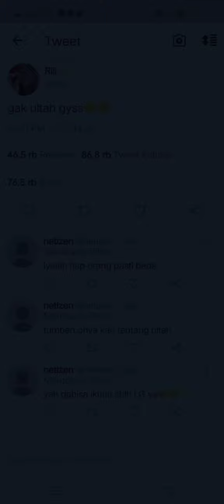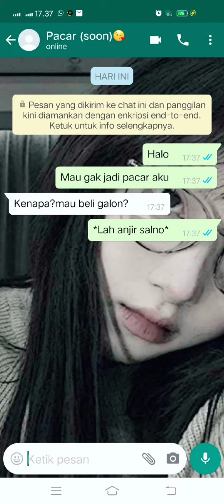Ada orang ngikutin posting w ?!! , btw lanjut gak nih gess??!!